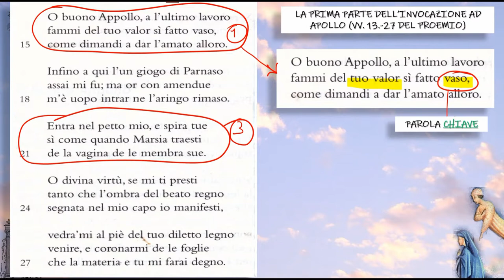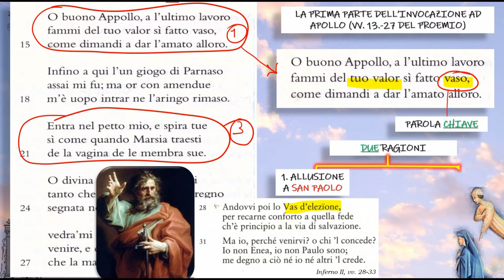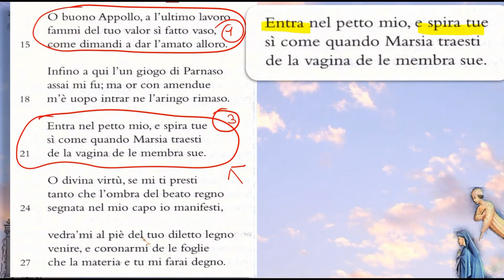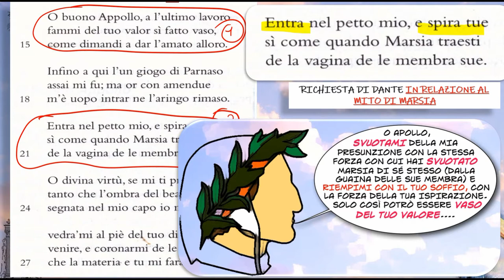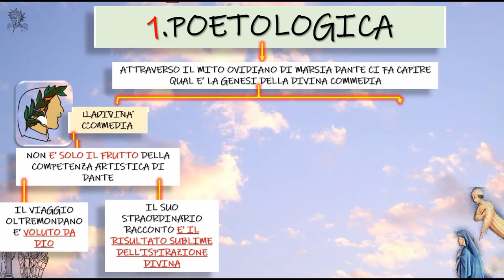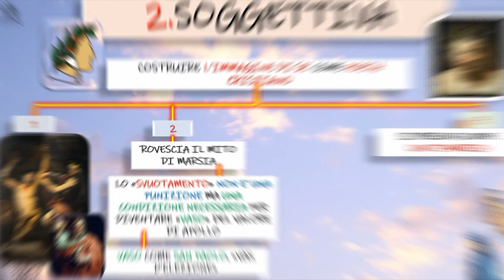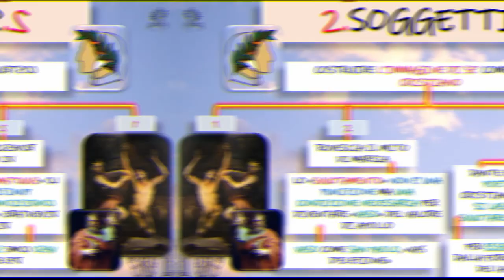Il mito ovidiano di Marsia nel proemio del Paradiso (terza parte)